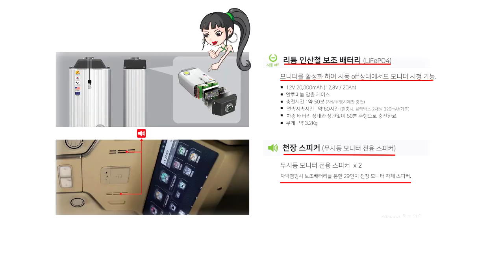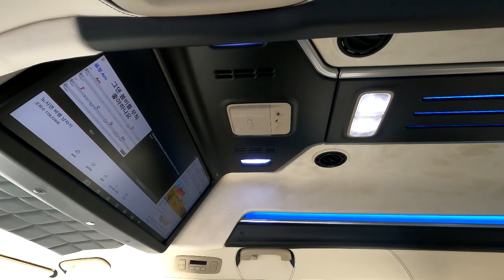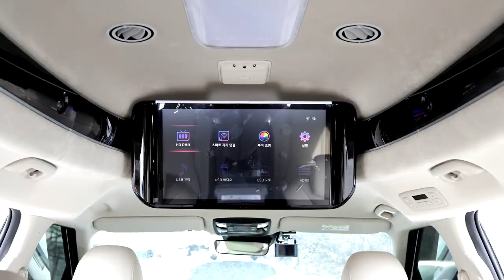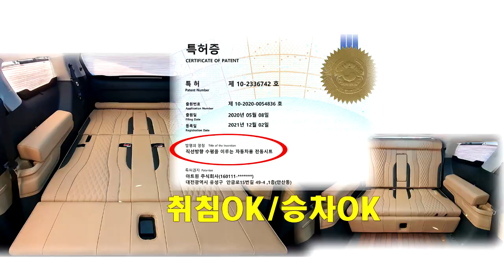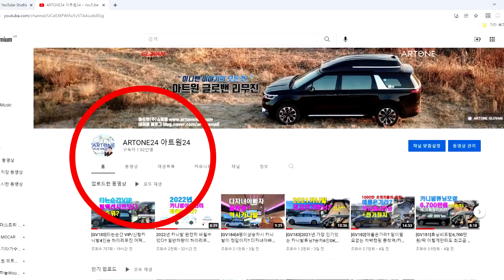[GV224]재편집/이것이 진정한 카니발튜닝이다/황제차박6인승 요트분위기#카니발하이리무진#차박캠핑카#노래방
[GV224]영상 재 편집했습니다.
같아서 나름 새롭게 편집영상 만들었습니다.
불편끼쳐 드린점 죄송하고 앞으로 노래는 자제토록 하겠습니다.
이제는 많은분들이 아트원글로밴하이리무진 그리고 황제차박버젼을
꿈꾸고 있습니다.
요즈음 기아 생산이 원활하지 못하여 많은계약자 분들 애를 태우고 있지만
아트원글로밴 하이리무진 이미 전년도에 많은 선주문 있기에 계약주시면
보다 빠른출고로 보답 해드립니다.
아트원 본점:
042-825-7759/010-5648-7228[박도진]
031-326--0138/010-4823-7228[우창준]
아트원 전국지사:
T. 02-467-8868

📢BGM
✔️Track - extenz - Endless Summer